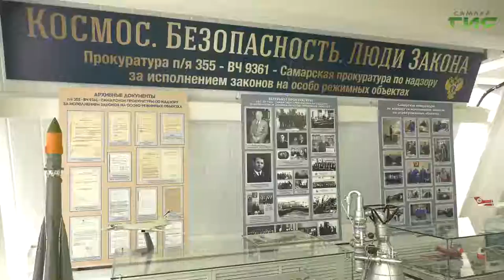Состоялось открытие выставки "Космос. Безопасность. Люди закона"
"Космос. Безопасность. Люди закона". Выставка с таким названием открылась в  музее "Самара  Космическая". Теперь с историей особого подразделения, которое создали в 60-х для надзора за важными предприятиями по обороне и космосу, может познакомиться любой желающий. Подробности в репортаже наших корреспондентов.